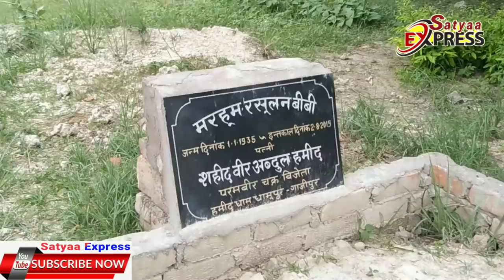परमवीर चक्र विजेता वीर अब्दुल हमीद की पत्नी रसुलन बीबी की क़ब्र से आई दुर्गन्ध, गांव वालों ने खोला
परमवीर चक्र विजेता वीर अब्दुल हमीद की पत्नी रसूलन बीबी की कब्र से आई दुर्गन्ध..
सन 1965 में परमवीर चक्र विजेता अब्दुल हमीद को राष्ट्रपति के सम्मान सम्मानित किया गया उनकी पत्नी रसूलन बीबी कि मरने के बाद उनकी कब्र को इस तरह से छोड़ दिया गया जैसे कोई आम आदमी मरता आप सभी को पता है दोस्तों की परमवीर चक्र विजेता वीर अब्दुल हमीद की पत्नी रसूलन बीबी को राष्ट्रपति ही नहीं दुनिया का हर इंसान जानता था उनको दुनिया कोई ऐसा बंदा नहीं था दुनिया के ऐसा कोई नेता नहीं था जो उनको न जानता अगर मरने के बाद हजारों हजारों की भीड़ इकट्ठा हुई कई सारे नेता लोग इकट्ठा हुए तो नेताओं ने कहा कि इन की कब्र को एक अच्छा सा आवाम दिया जाएगा और सुंदरीकरण किया जाएगा मगर देखने के बाद पता चला कि स्थिति कुछ हो गई थी दोस्तों अगर आप भी देखना चाहते हैं तो आए धामपुर के बगल में मेहंदीपुर का बॉर्डर वहीं पर रसूलन बीबी उनके ससुर याने की वीर अब्दुल हमीद के पिता माता और पुत्र की कब्र की लोगों से बातचीत के दौरान पता चला कि वहां की कुछ हिस्सा जो कब्रिस्तान दी गई थी वीर अब्दुल हमीद के नाम से उसको बेच दिया गया है